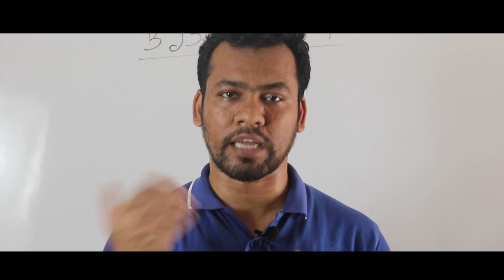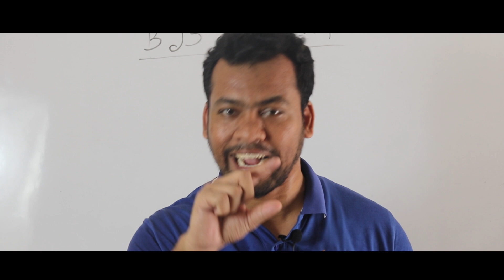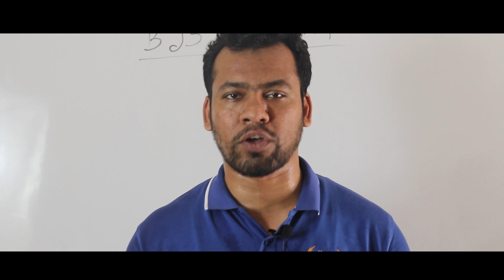বাবা-মায়েরা সন্তানদেরকে জজ বানাবেন কিভাবে? | Parents Who Want Their Children To Become A Judge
বাবা-মায়েরা সন্তানদেরকে জজ বানাবেন কিভাবে? | Parents Who Want Their Children To Become A Judge In Bangladesh |

আমাদের ক্লাস সমূহ এবং কোর্স সমূহ সম্পর্কে বিস্তারিত জানতে যোগাযোগ করতে পারেন এই নাম্বারে।

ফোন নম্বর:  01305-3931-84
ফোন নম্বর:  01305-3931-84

বাংলাদেশ লিগ্যাল স্কুলিং প্রোগ্রাম।
বাংলাদেশের সেরা আইনী শিক্ষা এবং অনুশীলনের প্ল্যাটফর্ম।